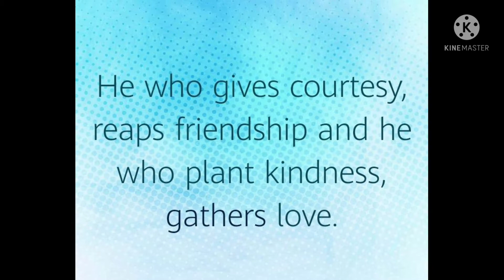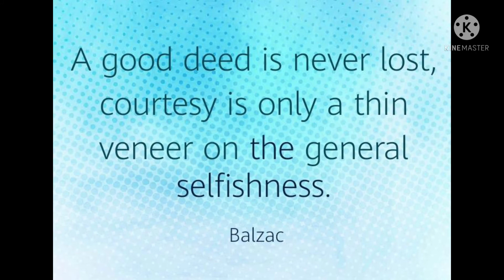Quotations for essay courtesy | the english school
Hi ! here are quotations for essay courtesy .
quotations on courtesy .